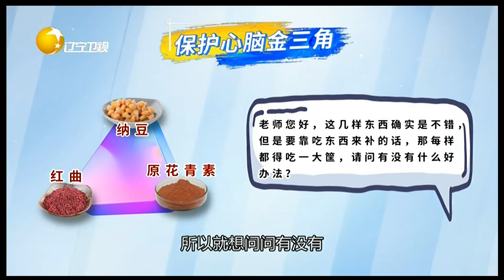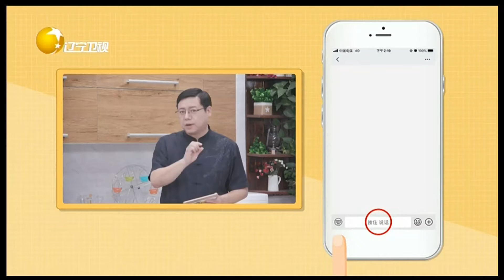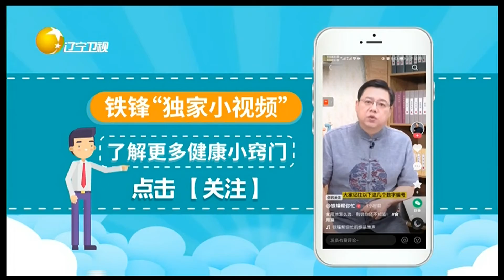食全食美 20220622：巧用花生：科学服用花生反而能够补益心脑血管